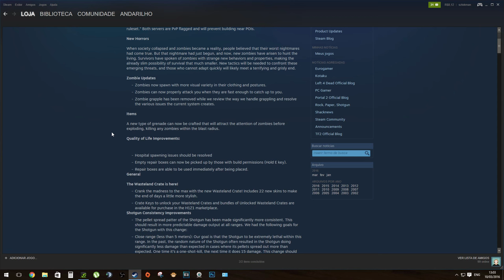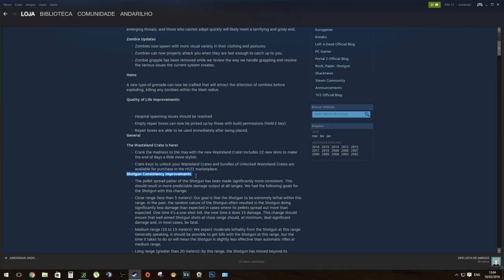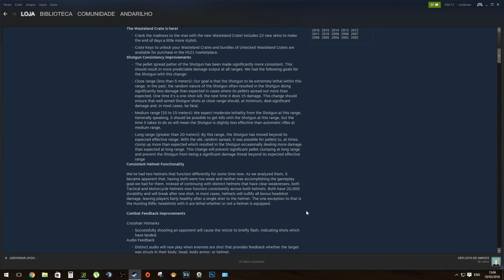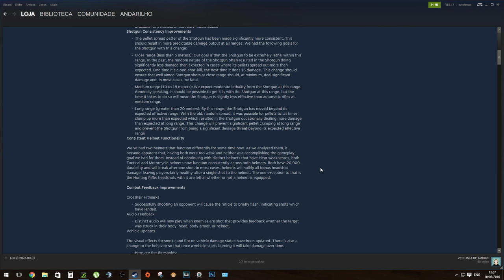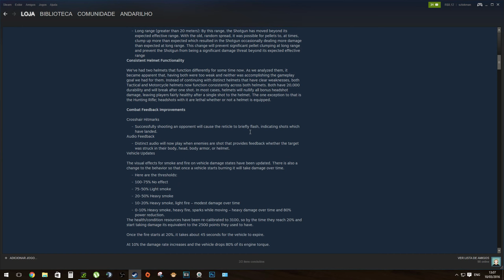GAMEVLOG #1 — Update H1Z1 / Shotgun Poderosa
► Maiores informações a cerca desse novo Update do H1Z1 Just Survive e King of the Kill que saiu no dia 10 de Março de 2016,